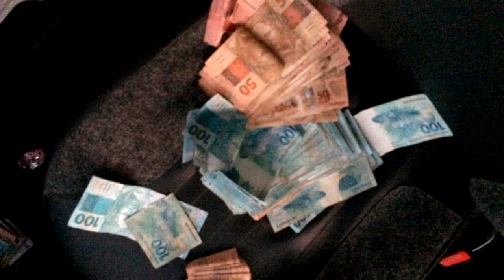Cinco pessoas são presas após assalto a mão armada em supermercado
📝 Notícias, 🎥 Vídeos, 📸 CoberturaFotográfica e muito mais...